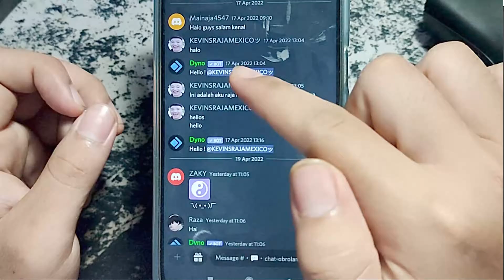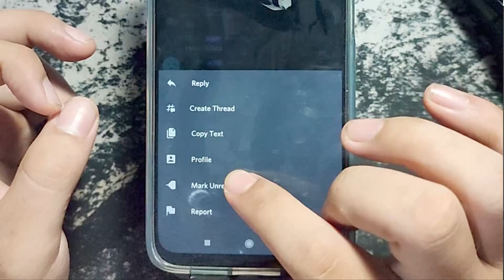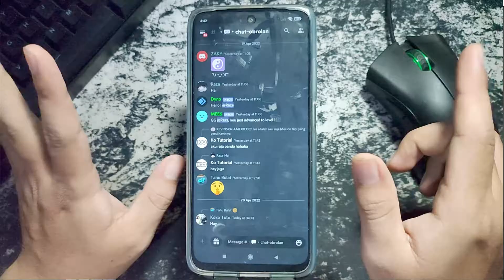CARA REPLY CHAT DISCORD ATAU BALAS CHAT DISCORD DI HP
Di Video kali ini Ko Tutorial akan memberitahu kalian bagaimana CARA REPLY CHAT DISCORD ATAU BALAS CHAT DISCORD DI HP

Nah jadi tonton dari awal sampai akhir agar kalian paham bagaimana CARA REPLY CHAT DISCORD ATAU BALAS CHAT DISCORD DI HP

Tag: .